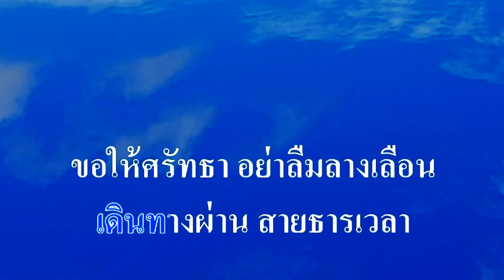♬แสงจันทร์ คีย์ผู้หญิง ต้นฉบับ มาลีฮวนน่า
ศิลปิน:มาลีฮวนน่า